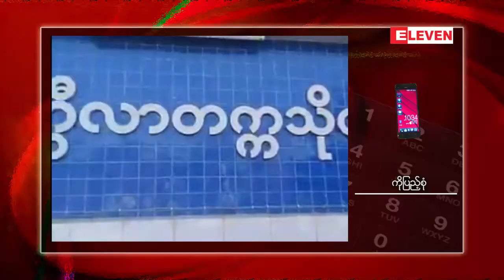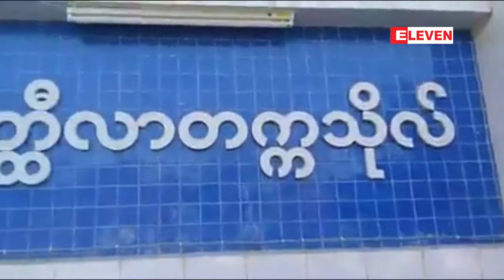ပညာေရးအသုံးစရိတ္တုိးျမင့္ေရးတုိက္ပဲြေကာ္မတီေနာက္္ဆံုးထုတ္ျပန္စာကုိ ...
ပညာေရးအသုံးစရိတ္တုိးျမင့္ေရးတုိက္ပဲြေကာ္မတီေနာက္္ဆံုးထုတ္ျပန္စာကုိ မိတီၳလာတကၠသိုလ္ ေက်ာင္းသား၊ ေက်ာင္းသူမ်ားထံ လိုက္လံေ၀ငွ
ပညာေရးအသုံးစရိတ္တိုးၿမွင့္ေရးတုိက္ပြဲေကာ္မတီရဲ႕ေနာက္ဆုံးထုတ္ျပန္စာကို မိတီၱလာတကၠသိုလ္ ေက်ာင္းသူ၊ေက်ာင္းသားေတြထံ လိုက္လံေ၀ငွတဲ့လႈပ္ရွားမႈကို ေဖေဖာ္၀ါရီလ(၆)ရက္ေန႔ မနက္ပိုင္းက မိတီၱလာတကၠသိုလ္ ေရွ႕မွာ ျပဳလုပ္ခဲ့တယ္လို႔ သိရပါတယ္။